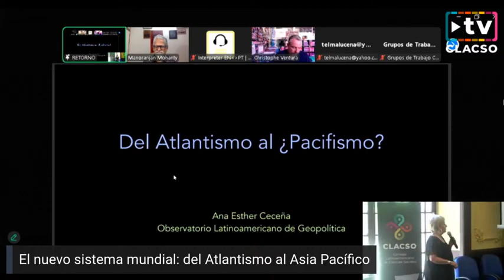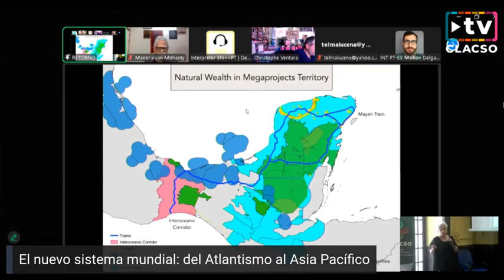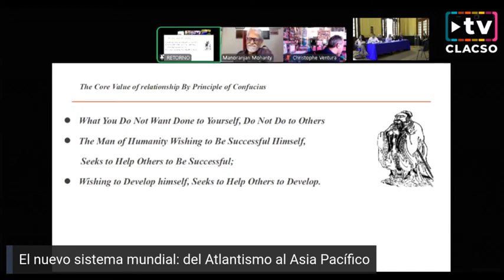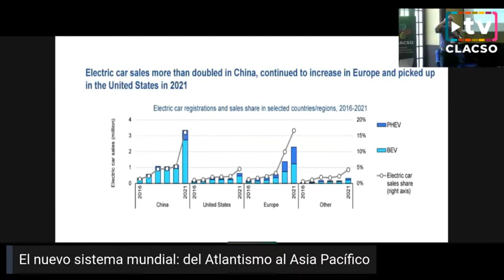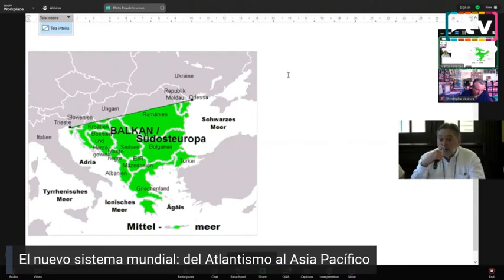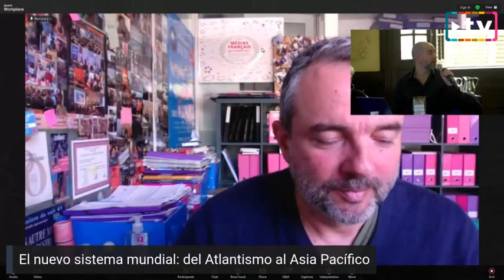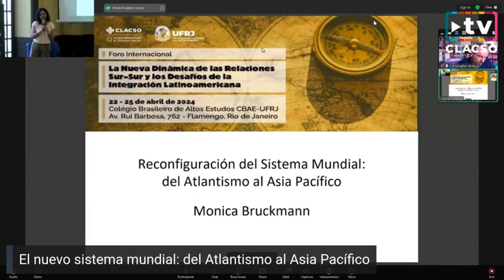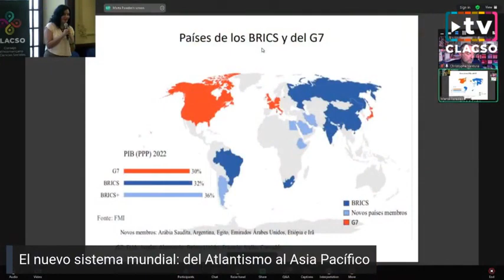El nuevo sistema mundial: del Atlantismo al Asia Pacífico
El nuevo sistema mundial: del Atlantismo al Asia Pacífico | 23 de abril de 2024

De con Licencia Atribución de Creative Commons (reutilización permitida)